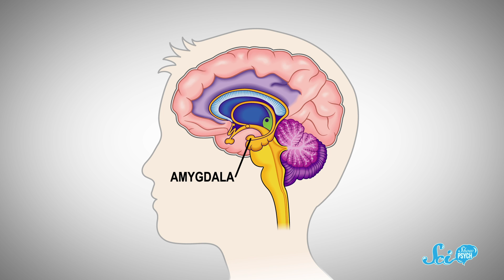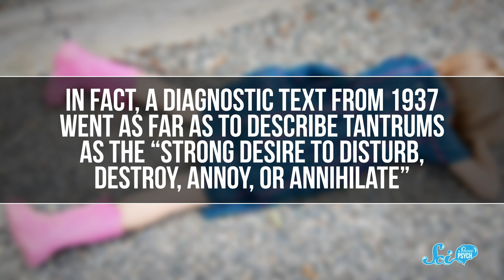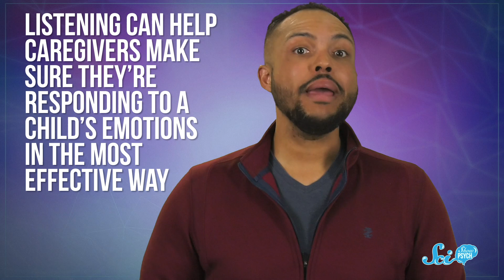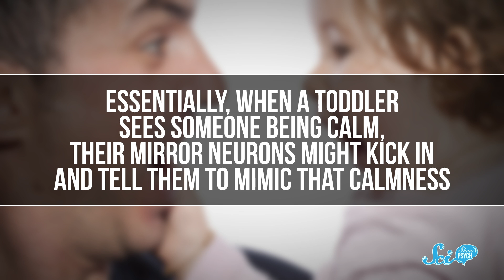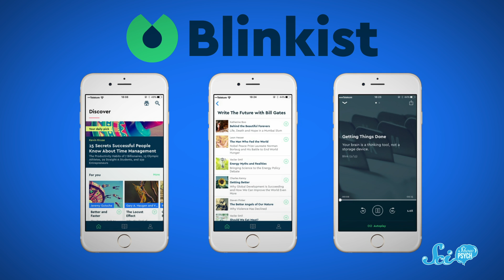The Secret World of Temper Tantrums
Temper tantrums are more complex than just a toddler's unbridled rage. And recent research into what toddlers are thinking and feeling can help us better support kids’ healthy development!